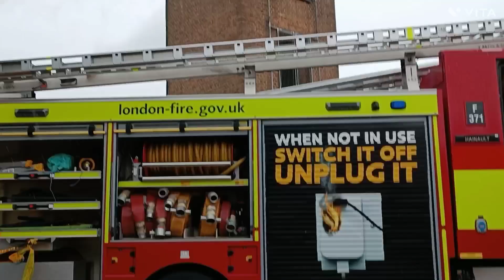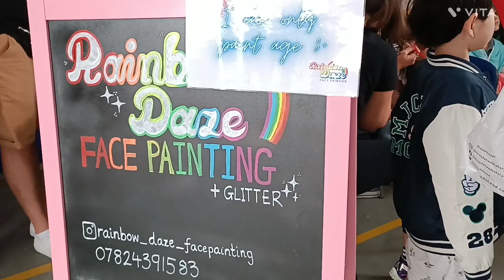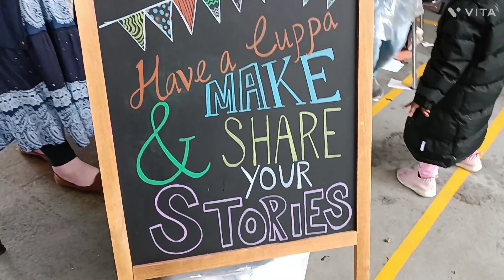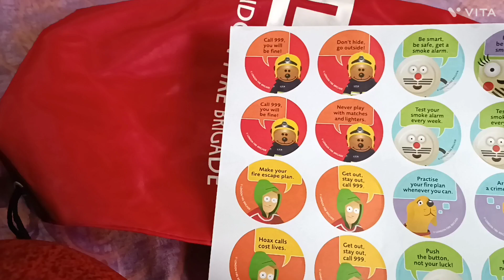Kids ki Fire truck gurenchi educate cheyadaniki fun exhibition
London Fire Brigade conducted work shop for kids , Fire truck, Fire station, Fire fighters